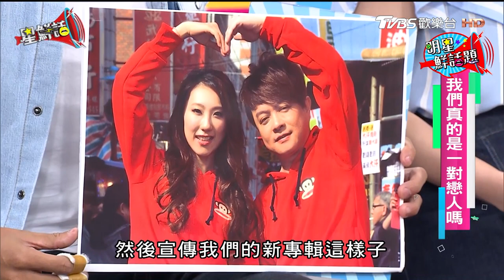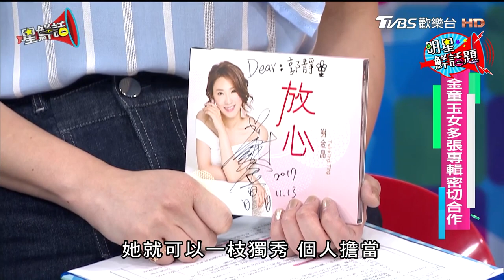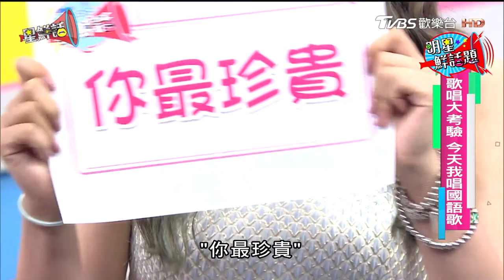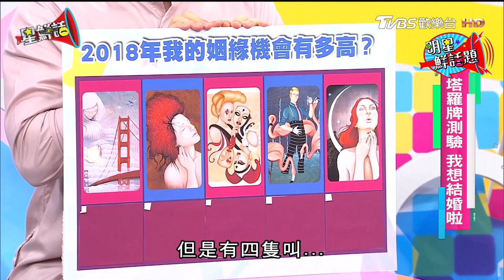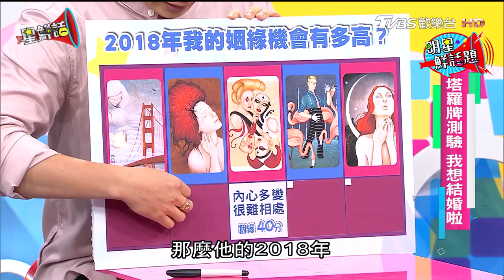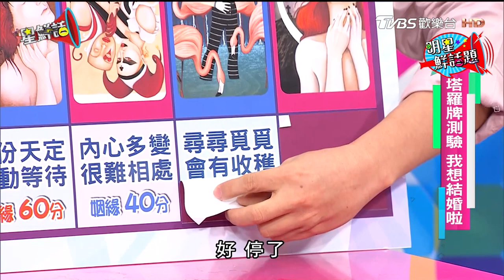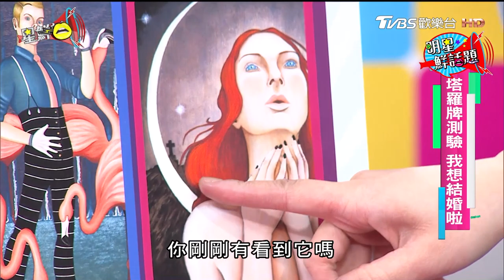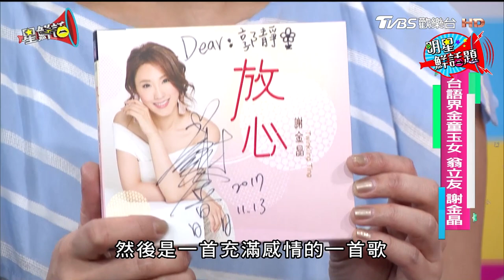台語界金童玉女 翁立友 謝金晶 星鮮話 20171127 (完整版)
8月14日起，